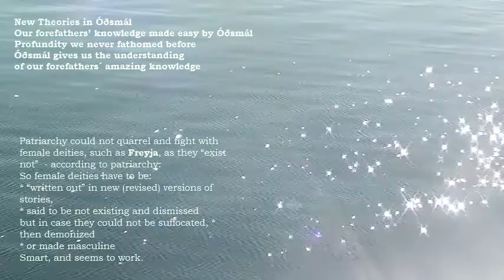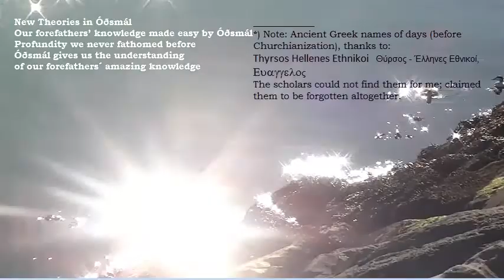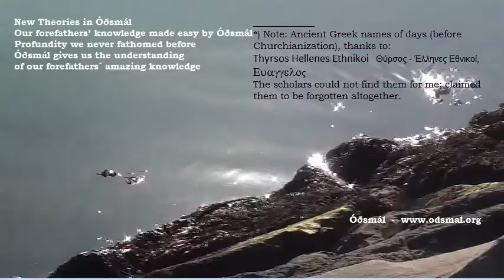Óðsmál New Theories - Óðinn female deity